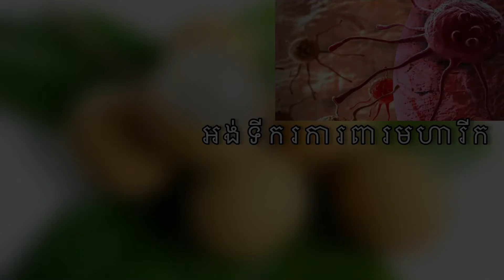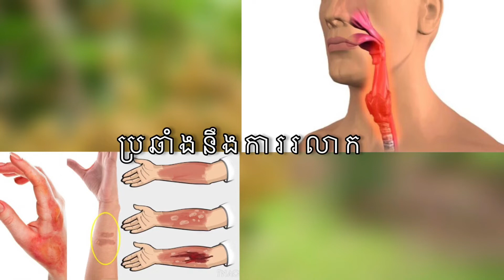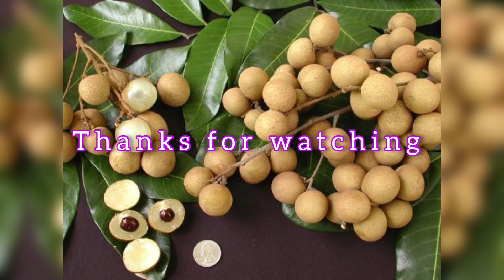ផ្លែមៀនមានអត្ថប្រយោជន៍ជួយដល់សុខភាពបានយ៉ាងច្រើន|| The Longan has many healthy benefits